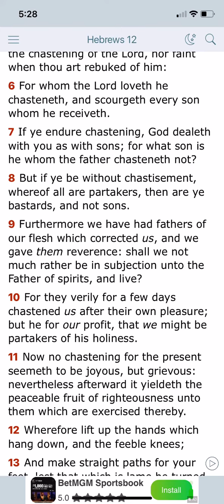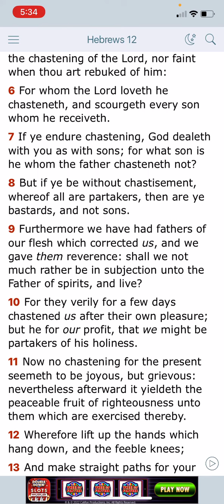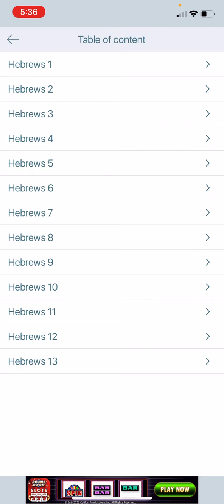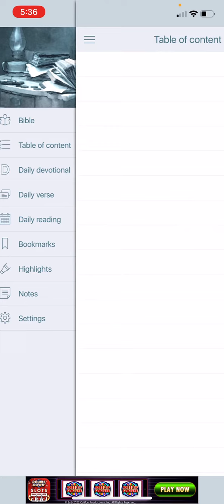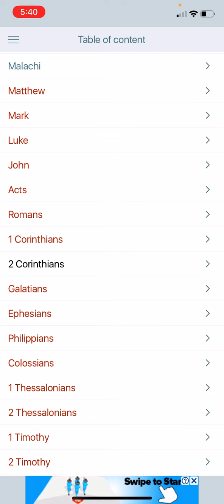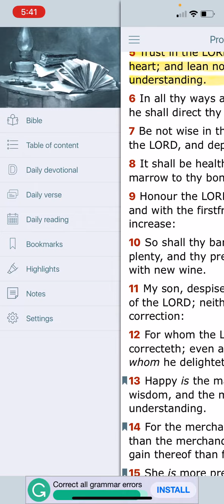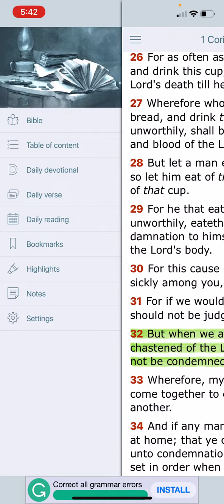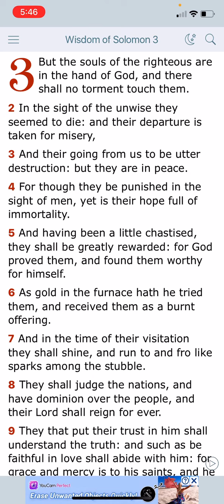Daily Scripture ~ Hebrews 12:11 “No Chastening For The Present Seemeth To Be Joyous”